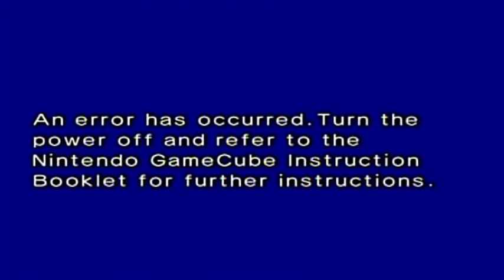Pikmin 2 Challenge Mode Walkthrough Part 3: A Different Challenge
The game starts to show different kinds of obstacles not exactly related to Pikmin losses. Tricky tricky! Well, in the sense of if you are going for high scores.

Time Stamps:
0:00 - #7 Brawny Abyss
8:32 - #8 Red Chasm
14:56 - #9 Trampled Garden